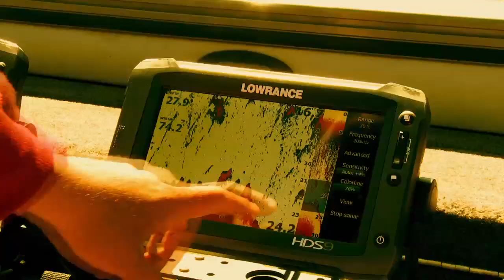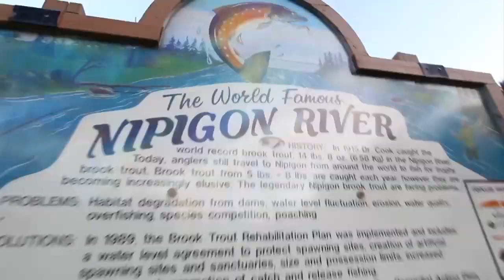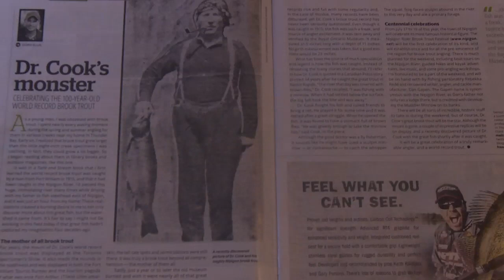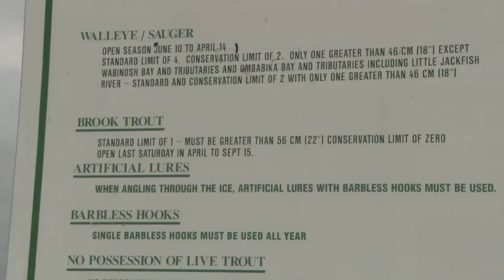Ultimate Fishing Experience 2016 | Episode 7 - Nipigon River | Lund Boats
On this episode of the Lund Boats Ultimate Fishing Experience, we join Lund Boats Pro-Staff Gord Ellis in Ontario on the legendary Nipigon River, home to the world record Brook Trout.

Lund® has been producing aluminum and fiberglass fishing, sport, hunting, and utility boats in Minnesota’s lake country since 1948, leading with products that exceed the demands of the most dedicated outdoorsmen.